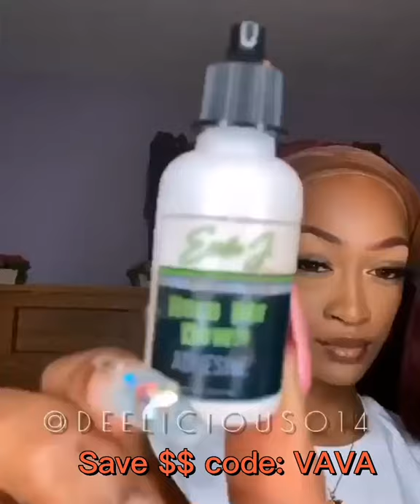The Perfect 99J Color Lace Wig Install!🤭 Burgundy Summer Hair Vibes Ft. ULAHAIR Review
🤭Back To School Life, Let's Get A Colorful Wig To Rock Sis! Do you love the transformation review from our model girl?💕 Our 99J burgun lace wig is hot sale now, come to have a look~👌🏾👌🏾

დ ulahair​​​​​​​​​​ დ

💎Why choose ulahair​​​?
💗100% raw human hair bundles
💗Good quality/affordable price
💗Can be dyed, permed ect,. without damage
💗Wholesale available, logo & package customization available

*I don't have the rights of the music*